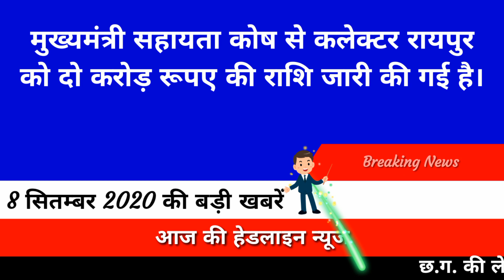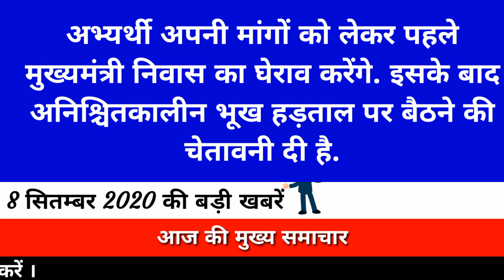छत्तीसगढ़ खबर, छत्तीसगढ़ आज की बड़ी खबरें, CG Latest News Today| 8 September 2020 | vks news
CG News Videos
Daily a New Videos Upload Here.

हमारे यूट्यूब चैनल' में CG News ऐसे ही नया नया वीडियो लाते रहते हैं

Contect Us :-